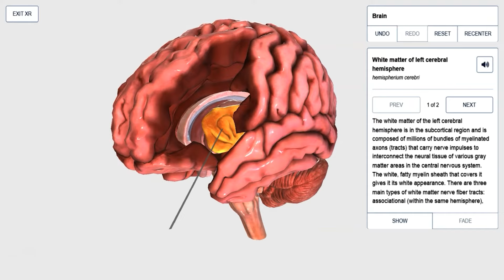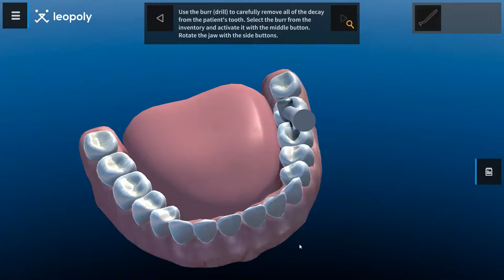What is zSpace?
What is zSpace? Discover firsthand the magic of our AR/VR technology through the eyes of students and educators!